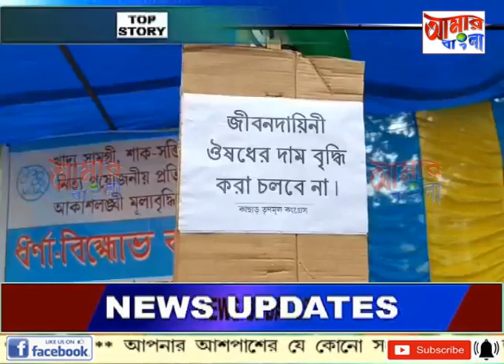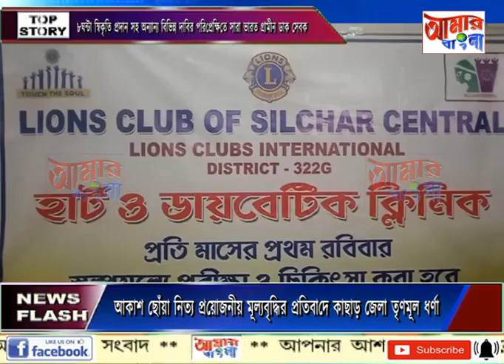AAMAR BANGLA NEWS # 10-08-2023_